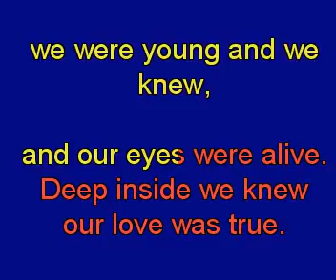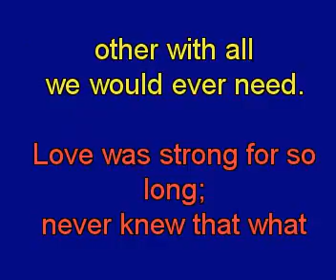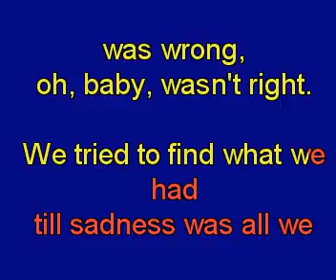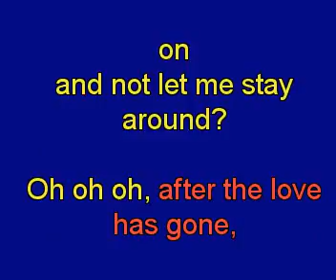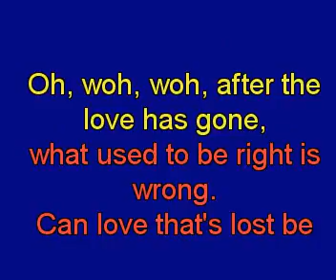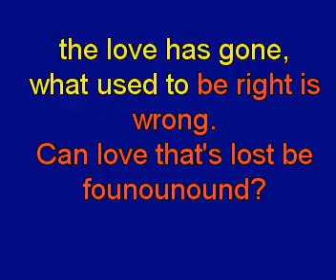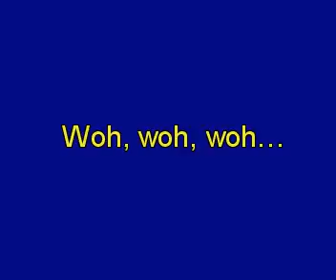Earth Wind & Fire AfterThe